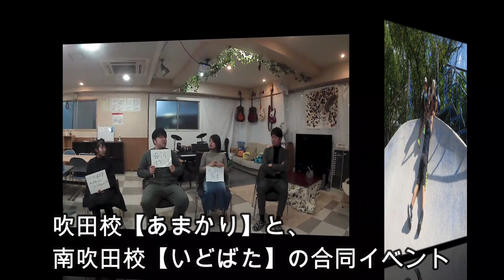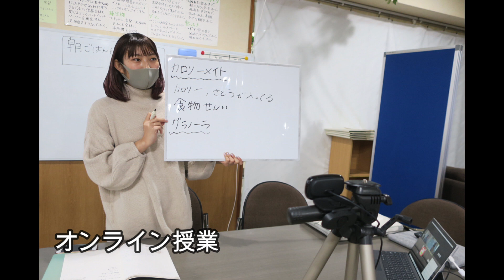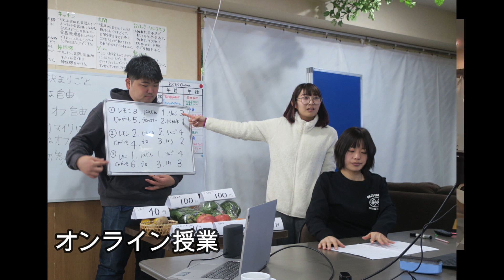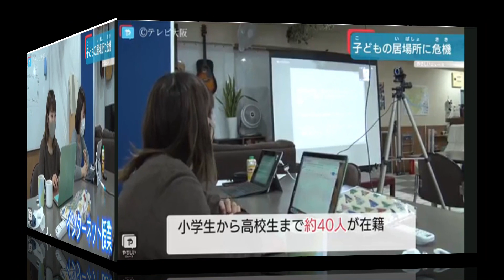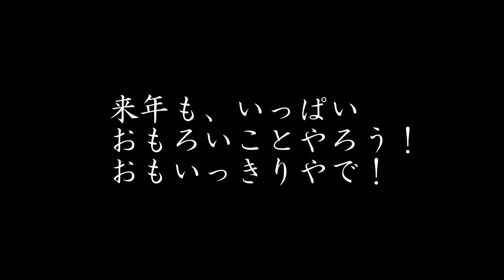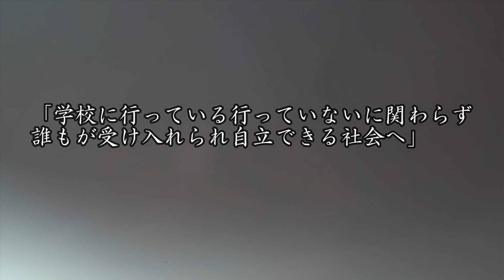【フリースクールここの2020年を振り返ります！】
2020年も最後の日を迎え、フリースクールここの職員が1年を振り返ります！コロナ禍でのオンライン授業から始まり、フリースクールここ吹田校【あまかり】と南吹田校【いどばた】の合同イベントや遠足・キャンプなどを写真で振り返ります。